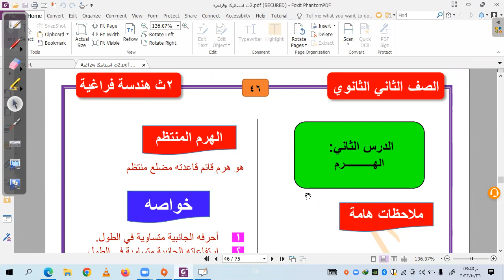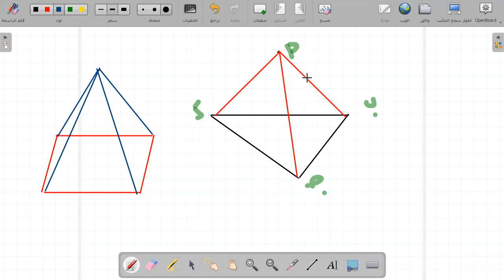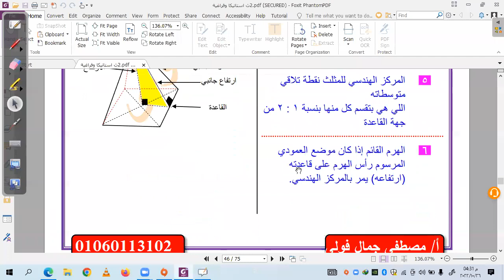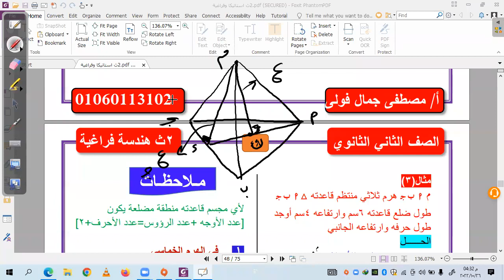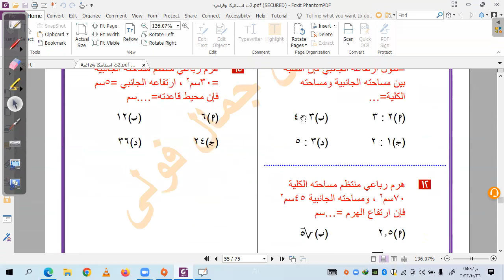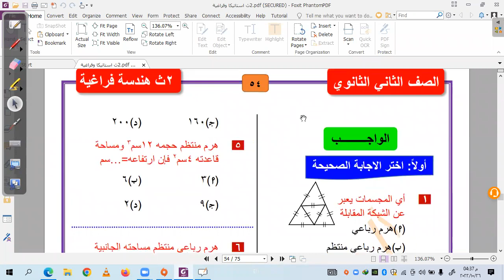الدرس الثاني الهرم الجزء الأول - هندسة فراغية للصف الثاني الثانوي مع مستر مصطفى جمال في أكاديمية MS